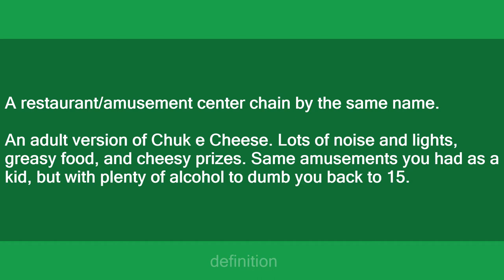Dave & Buster's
Slang flashcards: